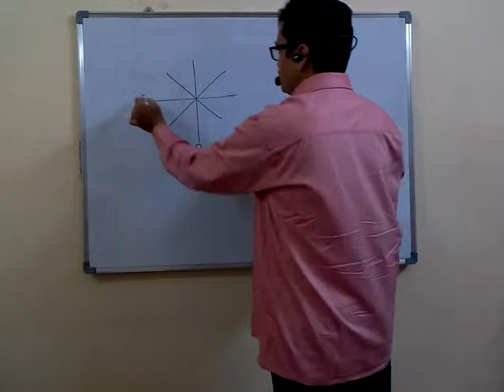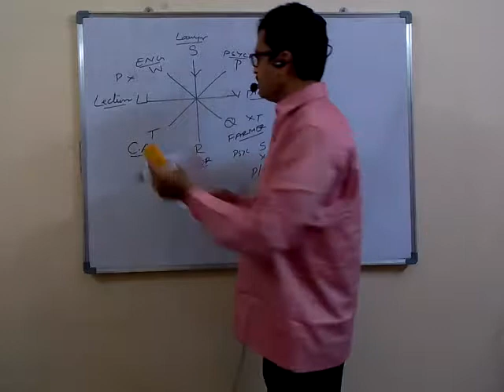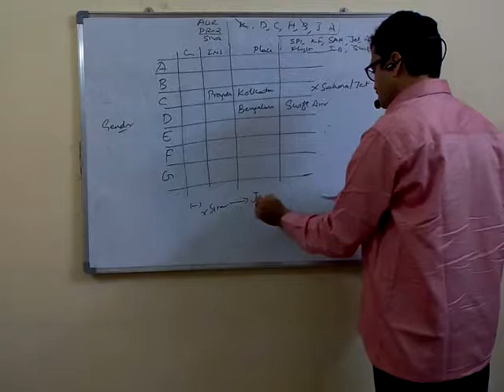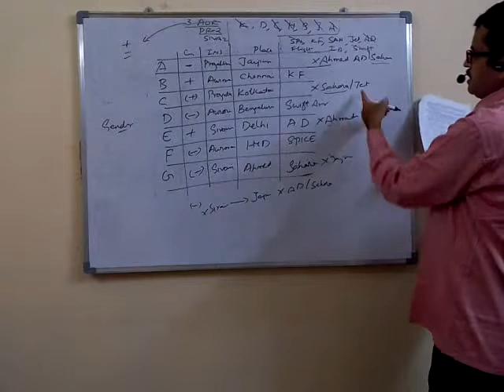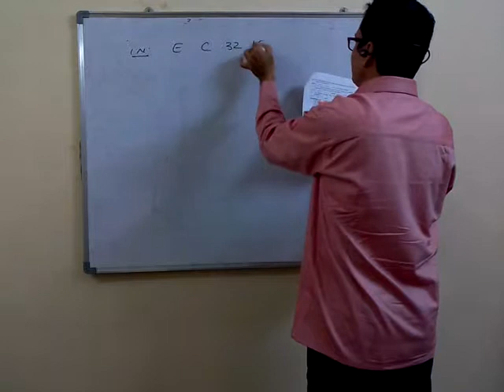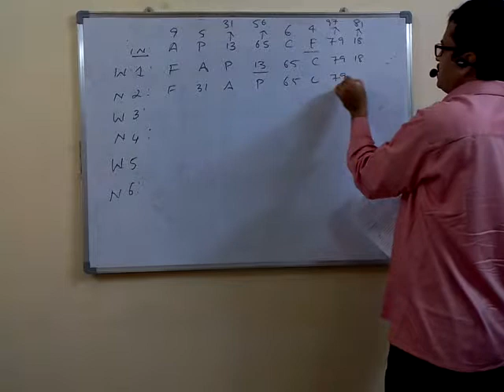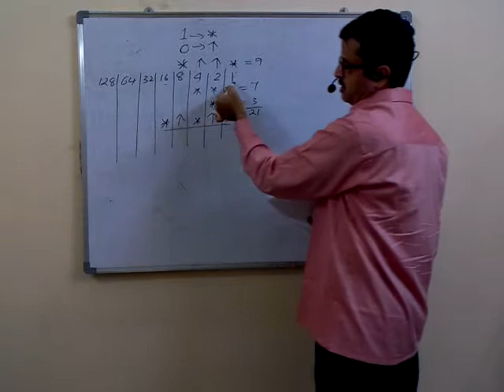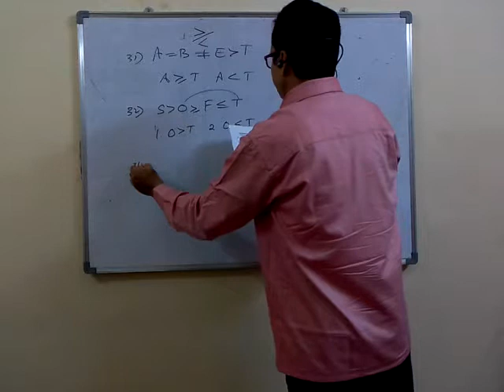IBPS PO Prelims win test 13 Reasoning Explanation with shortcuts by K.M. Jaya Rao Sir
IBPS PO Prelims win test 13 Reasoning Explanation with shortcuts by K.M. Jaya Rao Sir, Sakshi columnist & Senior Faculty at Dimensions Coaching Center, Guntur & Vijayawada. Ph: 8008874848